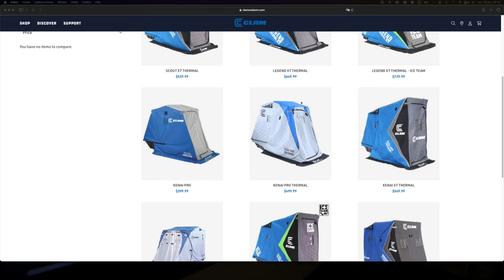Capsules 101 - Abris de pêche Clam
Félix et Daniel vous présente ce produit fantastique pour vous protéger des intempéries et rester mobile lors de vos sorties de pêche blanche.